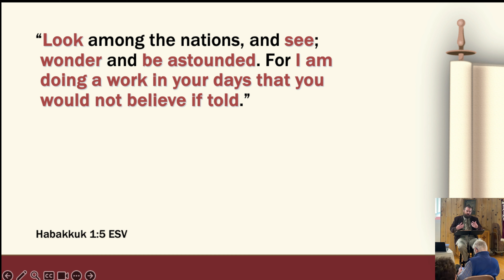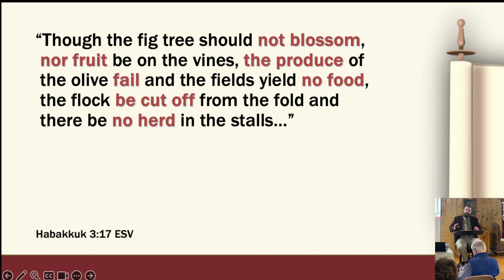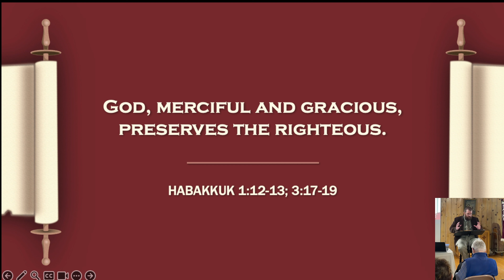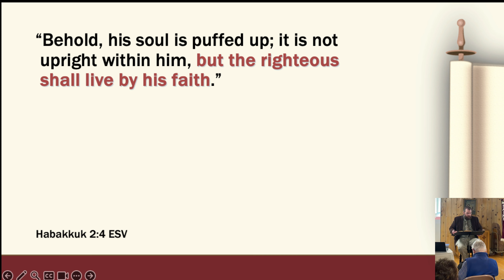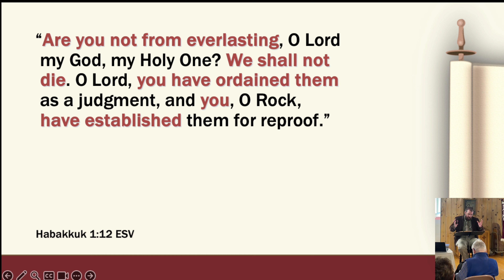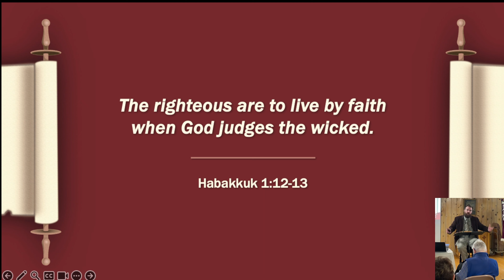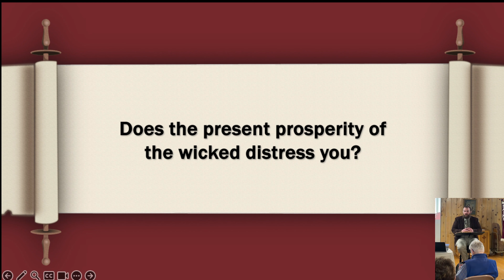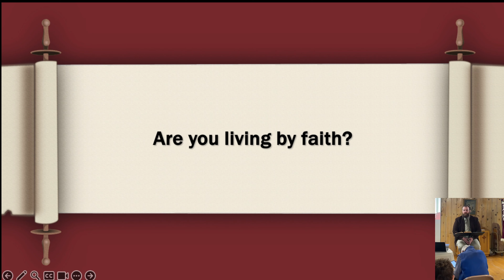Sunday Service Livestream: God Merciful & Gracious - Calls the Righteous - Habakkuk 1-3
As we await the righteous judgment of God and see wickedness seemingly prevail in our day, as we tremble at the thought of God’s judgment being unleashed, the answer for us today is the same. Live by faith.